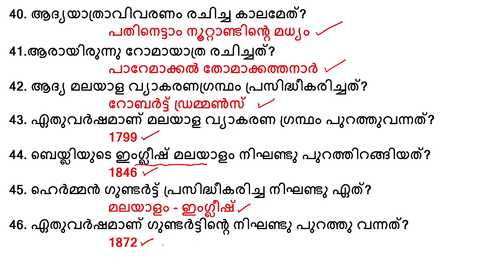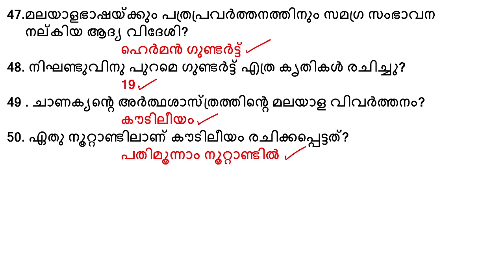മലയാള സാഹിത്യം | 50 പ്രധാനപ്പെട്ട ചോദ്യങ്ങള്‍ | Malayalam Literature | Kerala PSC